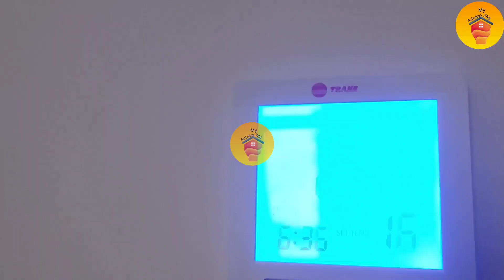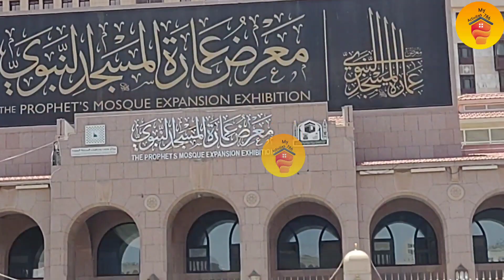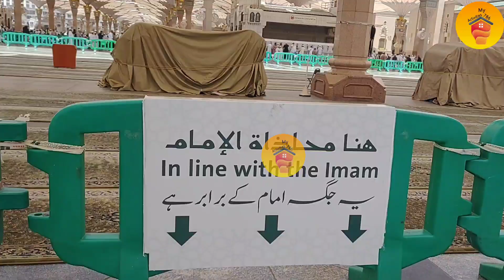1st Vlog In Madeena 🥰🥰